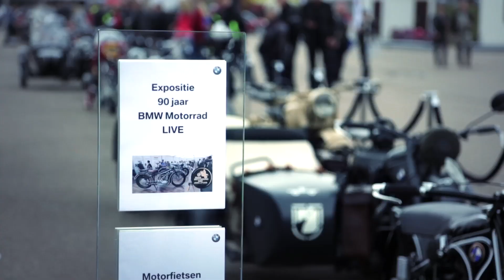BMW Motorrad Day 2013